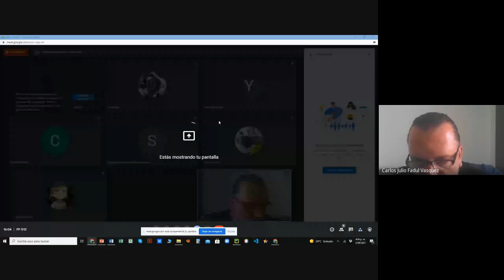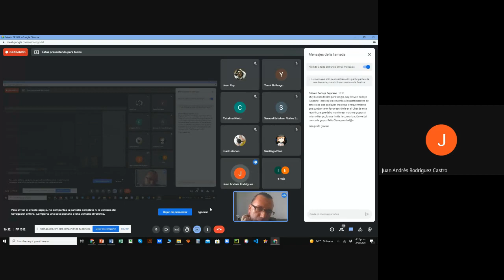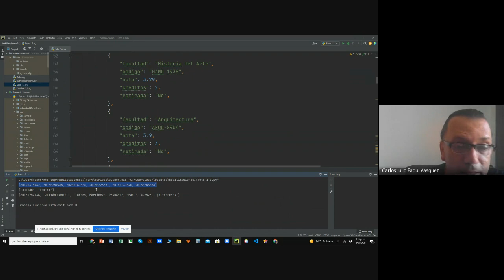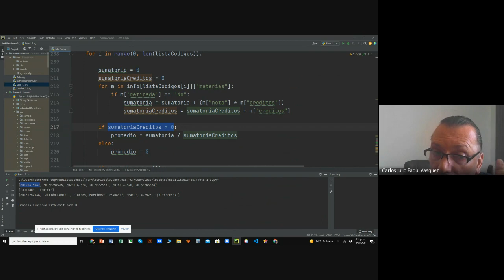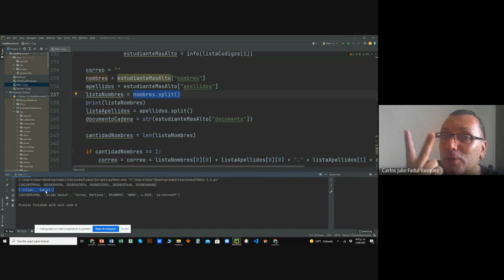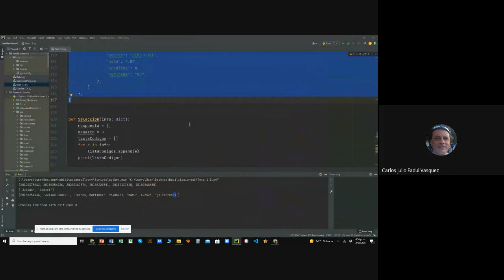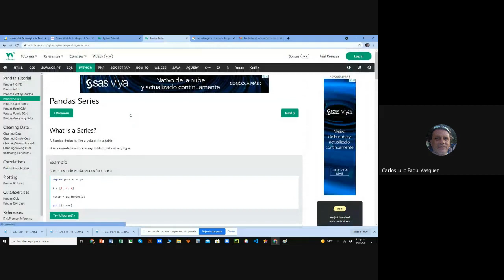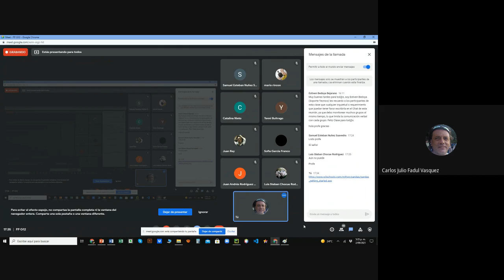FP G12 2021 09 02 at 14 00 GMT 7